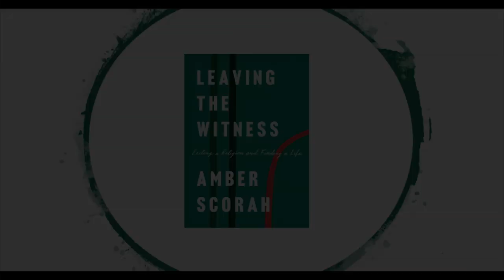Amber Scorah: Leaving the Jehovah's Witnesses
"No one in a cult ever thinks that they are in a cult. They think they are living their best life. Having all the answers to life's questions is really relaxing. The world is ending, armageddon and God is going to solve all problems."

Amber Scorah is the author of the moving memoir "Leaving the Witness," which details her experience growing up in the Jehovah’s Witness faith, moving to China to become a missionary, coming to question the beliefs she had been taught, and eventually leaving the religion. After suffering the tragic loss of her three-month-old son, Amber became a parental leave advocate, bringing this issue to the forefront of the 2016 campaign.